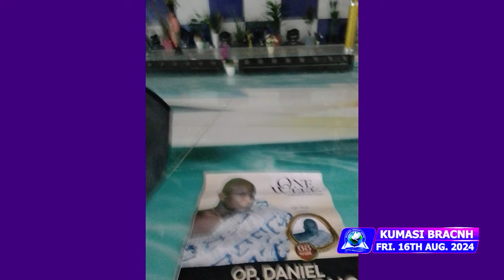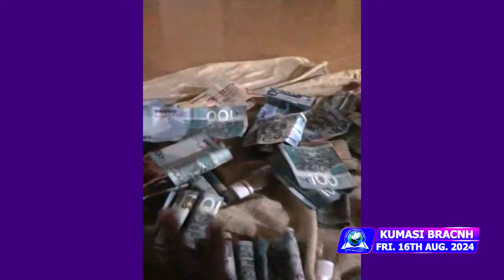MIND BLOWING TESTIMONIES | 16TH AUG, 2024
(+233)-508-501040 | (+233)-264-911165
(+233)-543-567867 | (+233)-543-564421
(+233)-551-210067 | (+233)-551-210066